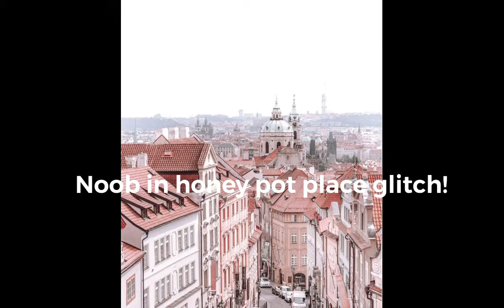Adopt Me Hacks you May Know! (Ft. Emi Loves Parkour!)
Welp, enjoy the video sisters.